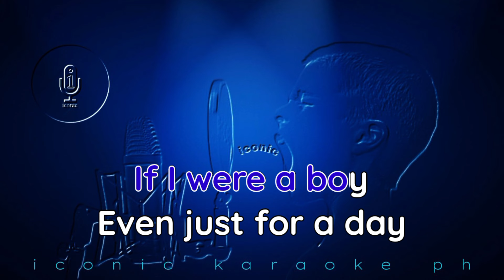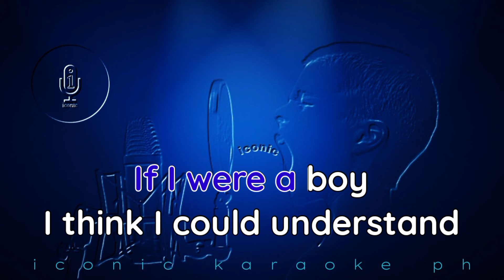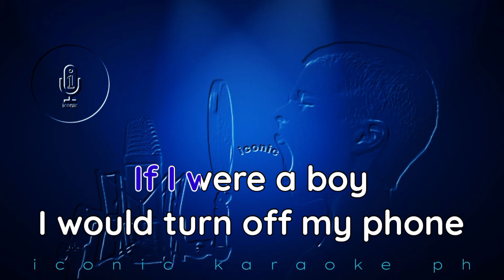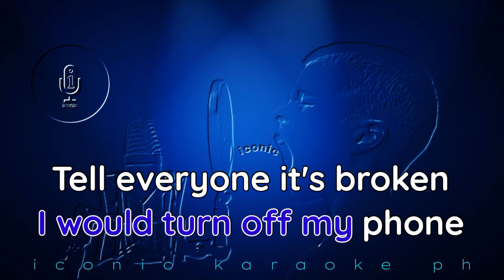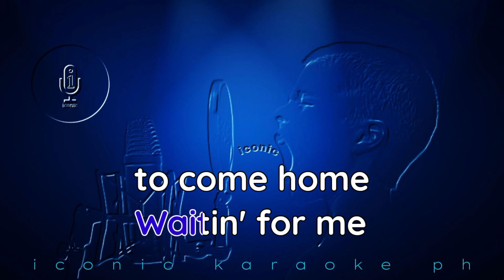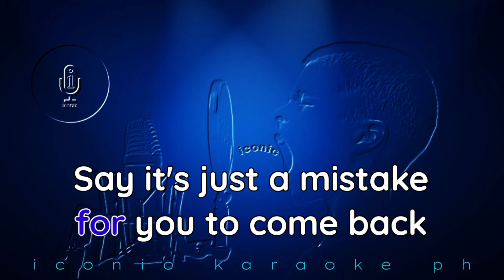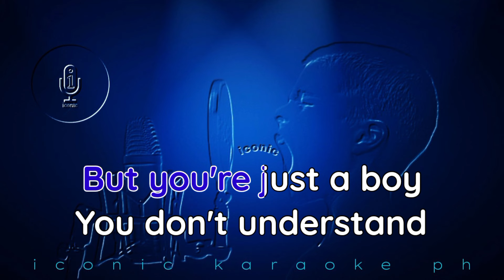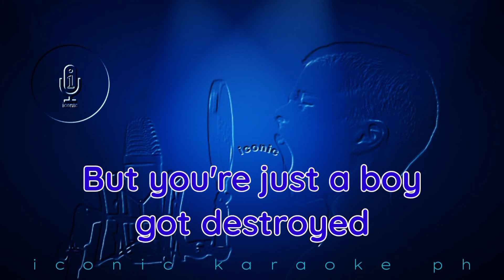IF I WERE A BOY Beyonce | Karaoke Version | songs lyrics cover videoke pop english iconic karaoke ph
Song: If I Were A Boy
Artist: Beyonce
Released: 2008
Genre: Pop/R&B

Hi guys! Just in case one of my content incidentally having similar materials on your video. I will remove it immediately.

IF I WERE A BOY Beyonce | Karaoke Version songs lyrics cover videoke english pop iconic karaoke ph